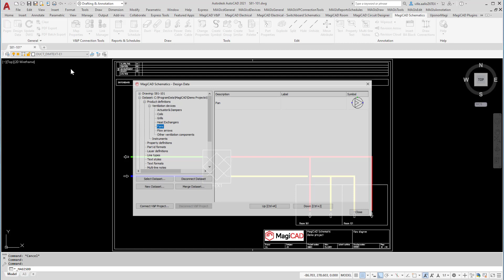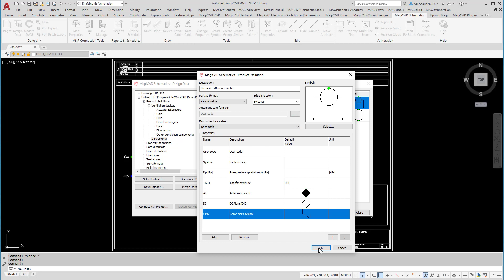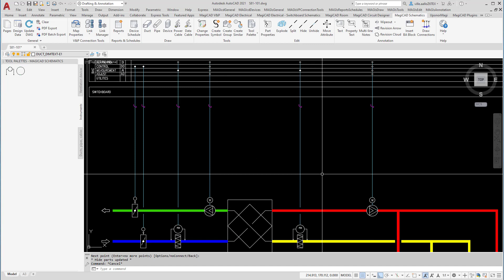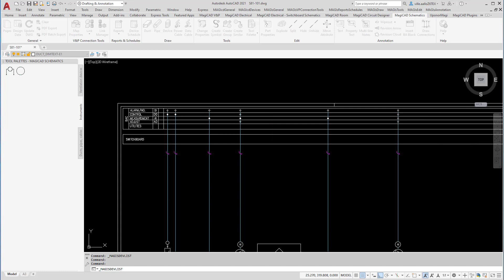MagiCAD 2021 UR-2 for AutoCAD | Pre-configured symbols for air handling unit schematics